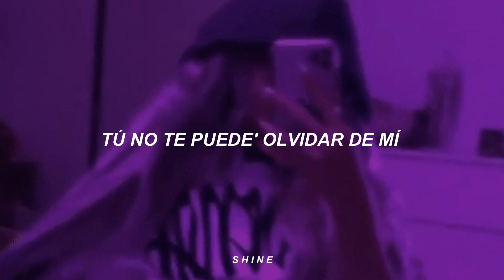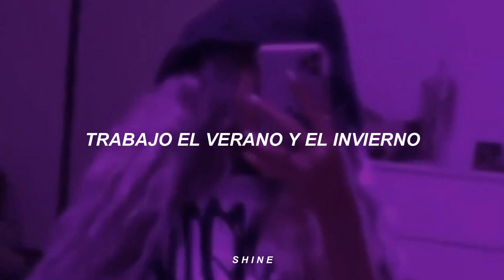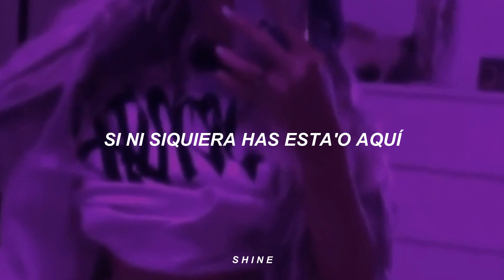DELLAFUENTE, Rels B - Pa Que No Te Duermas ( Lyrics )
Volvi :D

𝙈𝙪𝙨𝙞𝙘 𝙖𝙣𝙙 𝙡𝙮𝙧𝙞𝙘𝙨 𝙗𝙚𝙡𝙤𝙣𝙜𝙨 𝙩𝙤 𝘿𝙀𝙇𝙇𝘼𝙁𝙐𝙀𝙉𝙏𝙀

//𝙋𝙖𝙜𝙞𝙣𝙖://

//𝙄𝙣𝙛𝙤://

Autor: DELLAFUENTE
Cancion: Pa' que no te duermas

//𝙇𝙮𝙧𝙞𝙘𝙨://

Oh-oh-oh-oh-oh (Mmh)
Yeah-eh-eh-eh

La entrada se vende sola (Ticke', ticke', ticke', sola)
En toda la manzana hay cola (Cola)
Tengo respeto sin pistola (Pew, pew, pistola)
Sin mirar, meto to' las bola' (Eh)

Me da lo mismo
Yo pa' la calle ya lancé 40 himno'
Tú no te puede' olvidar de mí (No)
No importa que vengan otro' mil (Yeah)
Sin pesimismo (Woh-oh)
En esta cruz fue en la que clavaron a Cristo
Mile' de ojo' apuntan pa' mí (Pa' mí)
Dicen que hicieron la fama así, pa'

Pa' que no te duermas, pa' que no te duermas
Pa' que no te duermas, no

Tú me conoces, sabes de dónde vengo
Un placer conocernos
Hace cuatro días que no como y que no duermo (Uh-uh)
Trabajo el verano y el invierno (Agua)

Mira, casi un año en depresión (Eh)
Mami, salió caro este millón (Mm-mm)
Dime lo que viene a partir de ahora
Se llenó Madrid y Barcelona (Oh)

Yo no necesito tu perdón (Perdón)
Solo yo elegí la dirección
Te enseñé que los hombres no lloran (No)
Que la vida puede ser cabrona, yeah

Me da lo mismo (Me da lo mismo)
No importa que vengan otro' mil (No, no)
Se me ve lindo (Se me ve lindo, woh-oh)
¿Y qué te importa si yo firmo o si no firmo?
Si ni siquiera has esta'o aquí (No)
Dicen que hicieron la fama así, pa' que

Pa' que no te duermas, pa' que no te duermas (Eh)
Pa' que no te duermas, no (Pa' que no te duermas)

Pa' que no te-pa' que no te-pa' que no te duermas

Pa' que no te duermas